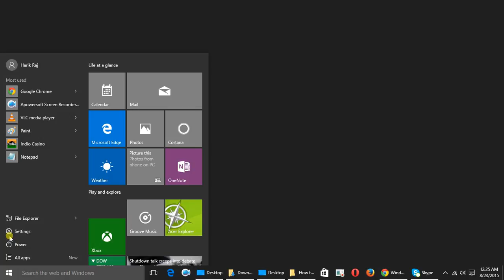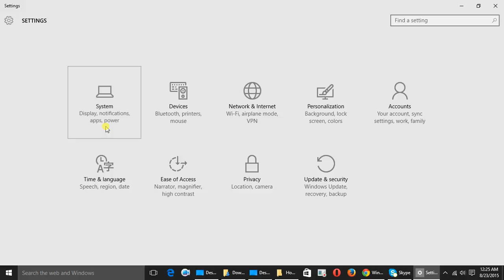How to rename your PC in windows 10